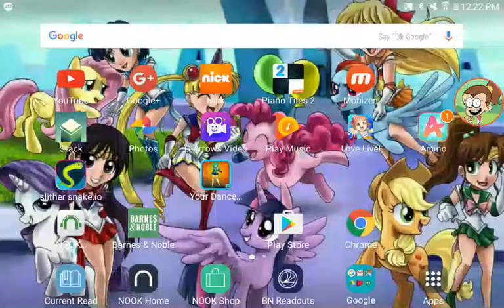Love live part 3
Im makeing a nother love live epsoid in the car when im going to my counis house and its going to be part 4 tmowrow

Ps me and my couin is going to make a vid at her house and im spending the night there for 3 days